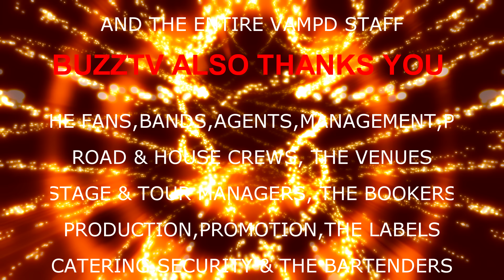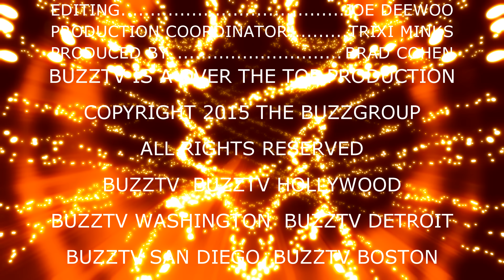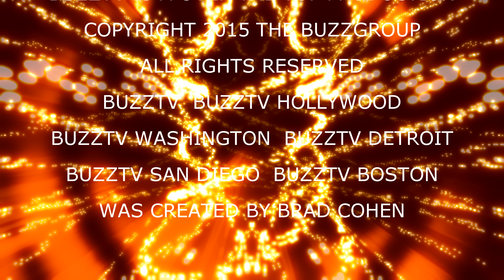LOUDNESS: IN 4K 2015 BUZZTV: SEASON 4 EPISODE 43 IN 4K